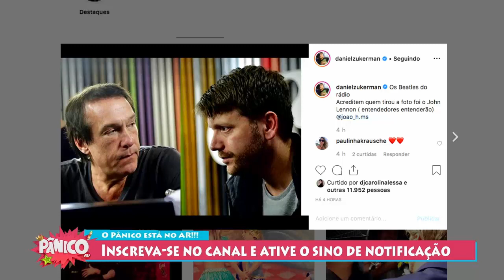Pânico 2019 - Episódio 208 | ROGÉRIO MORGADO ERROU A IMITAÇÃO!